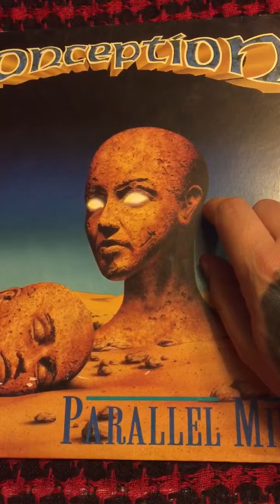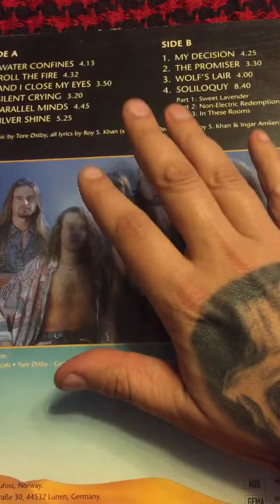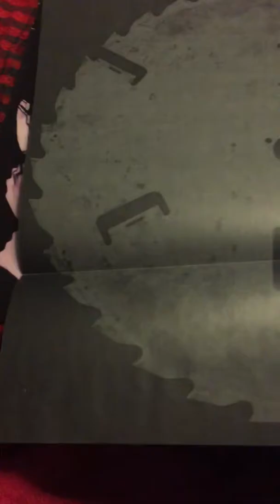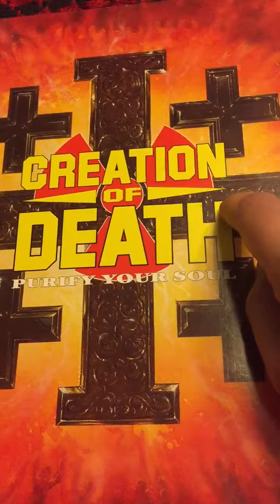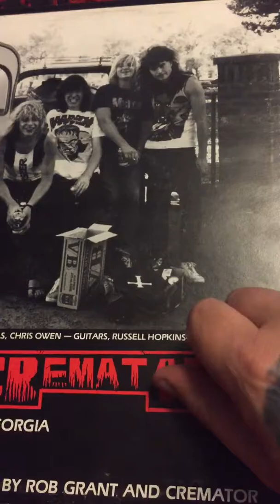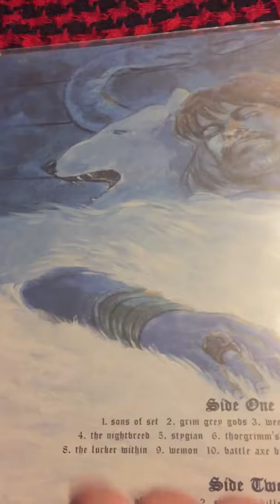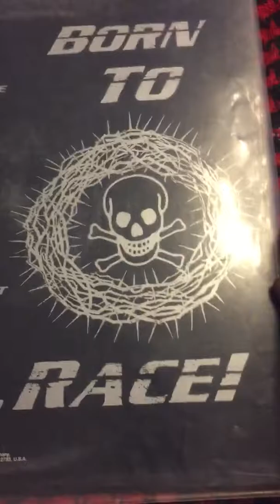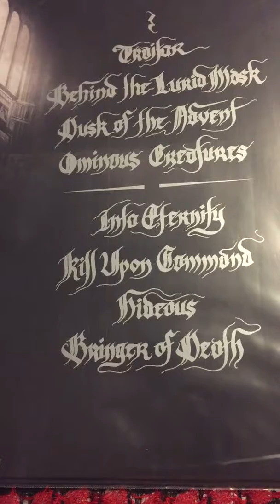Metal Collection (Vinyl) From A to Z - C - Part #4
Metal Collection (Vinyl) From A to Z.

00:00 Conception
03:05 Coroner
04:29 Craft
05:30 Creation of Death
06:58 Cremator
08:07 Crom
09:50 The Crown
11:19  Crucified Mortals